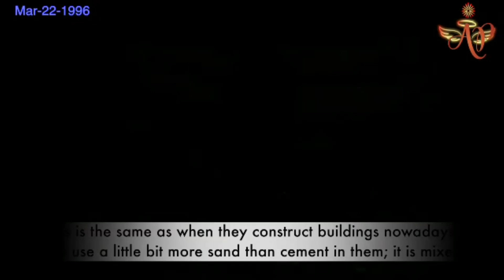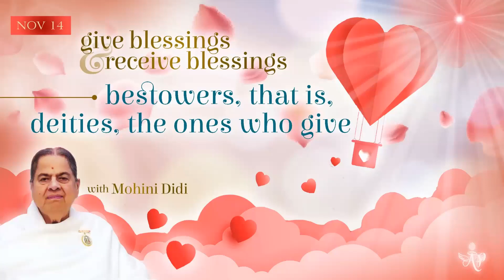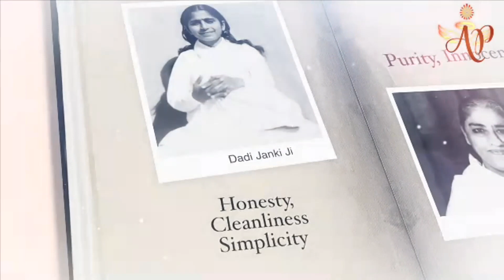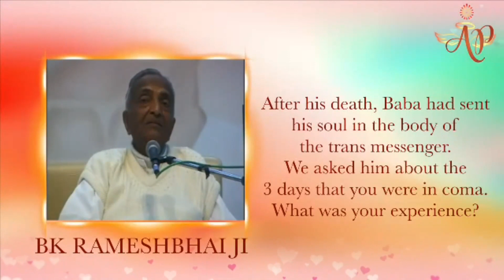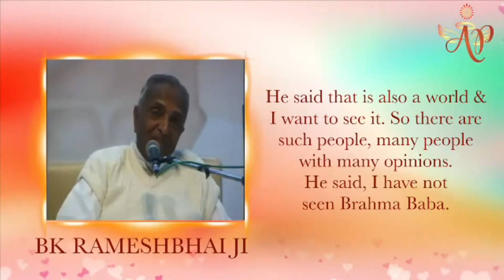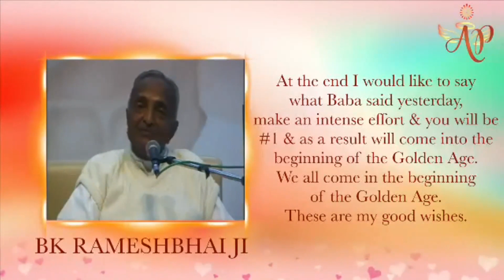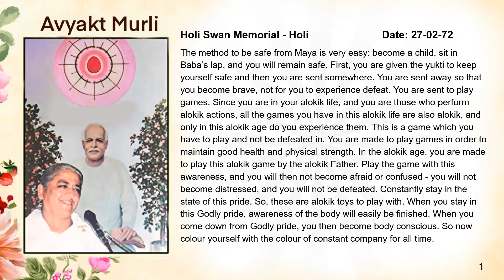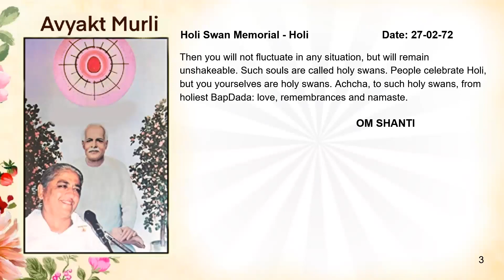Hindi November 14, 2023 Mohini Didi Give Blessings and Receive Blessings Bestowers, that is, d